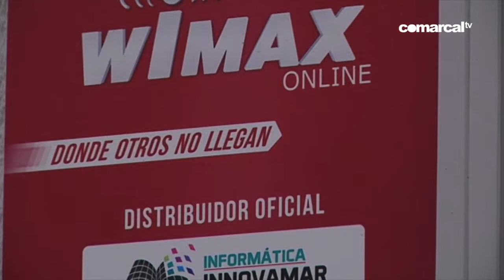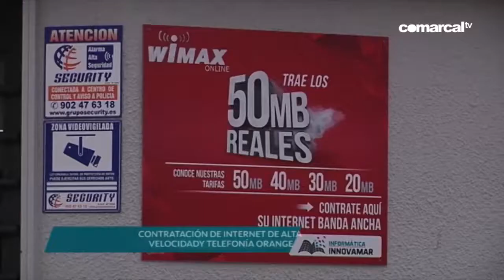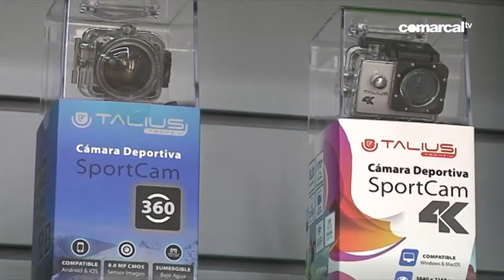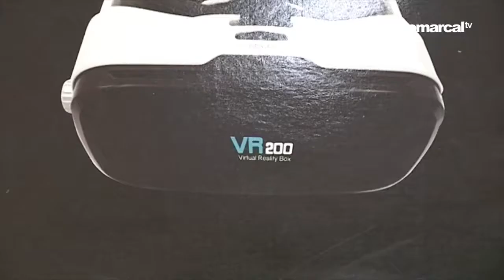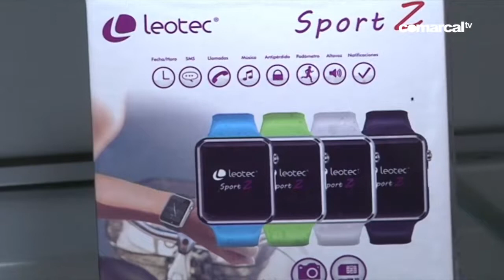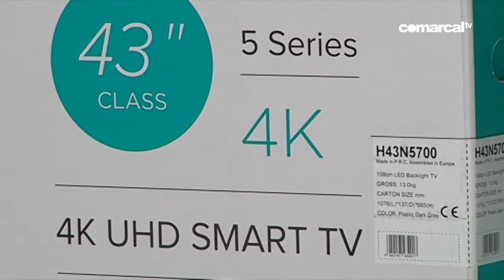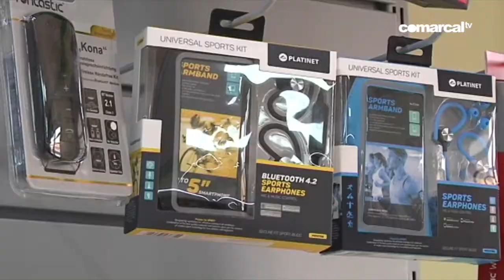CONTIGO 30 NOVIEMBRE 2017 INNOVAMAR INFORMÁTICA